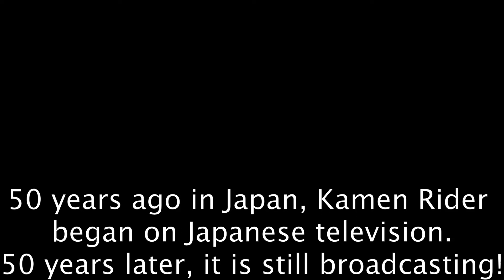Tomos Burton-Let's Go Rider Kick Dance Remix Cover:50 Years On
Guy living in South West England of partial Welsh heritage celebrates 50 years of a Japanese tokusatsu franchise.